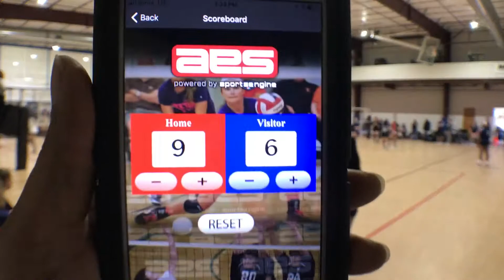1.28.18 M3 S3 video 2 of 4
HJV 14 Elite- S vs Catalyst 14 Green